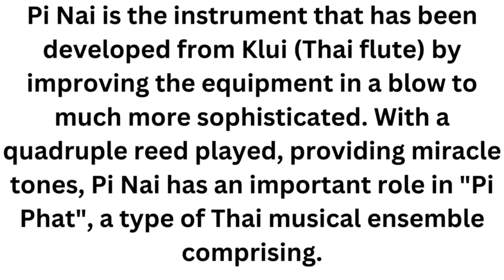Pinai Instrument#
PINai is the instrument that has been developed from Klui (Thai flute) by improving the equipment in a blow to much more sophisticated. With a quadruple reed played, providing miracle tones, Pi Nai has an important role in "Pi Phat", a type of Thai musical ensemble comprising.